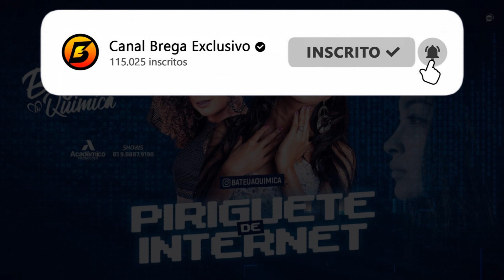BANDA BATEU A QUÍMICA - PIRIGUETE DE INTERNET - AO VIVO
Artista/Cantor: BANDA BATEU A QUÍMICA